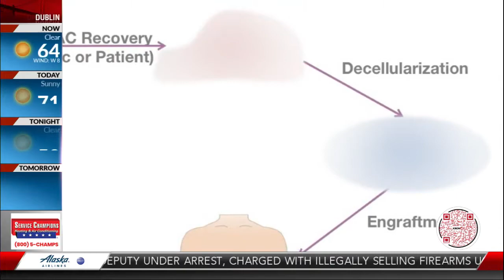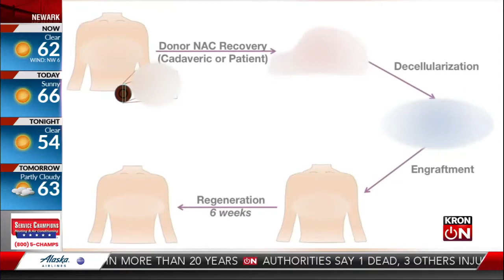Dr. Horton Interviewed on KRON4 About New Clinical Trial for Nipple Reconstruction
Dr. Karen Horton was interviewed by KRON4 this month about taking part in a 12-month long study involving the NACgraft, a biologically-derived allograft of the human nipple-areolar complex (NAC) intended to replace the NAC when lost due to mastectomy or other procedure or incident.

In the spirit of national Breast Reconstruction Awareness (BRA) Day, Dr. Horton is offering women who have lost a nipple after breast cancer treatment or other complications of breast surgery this state-of-the-art nipple reconstruction technique in her San Francisco Plastic Surgery practice beginning in December and going into 2023 and beyond.